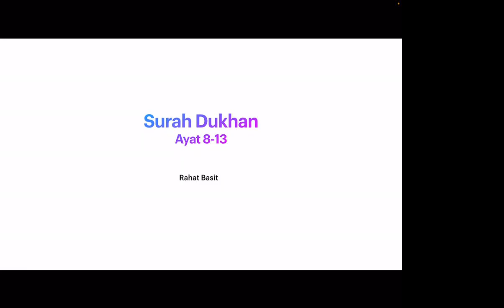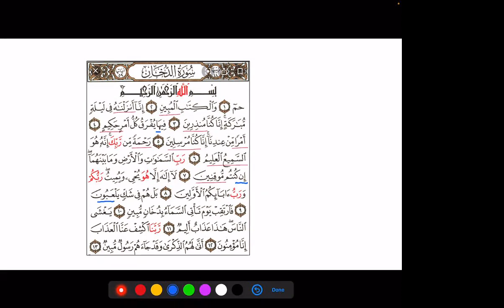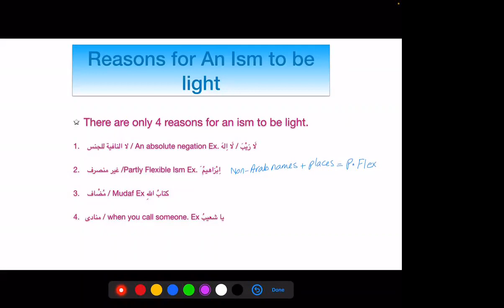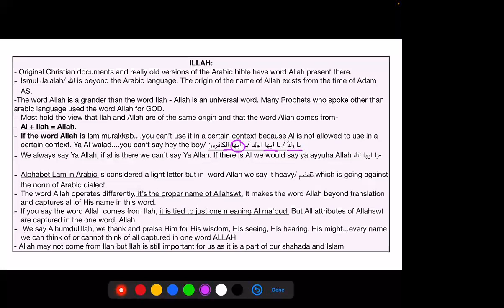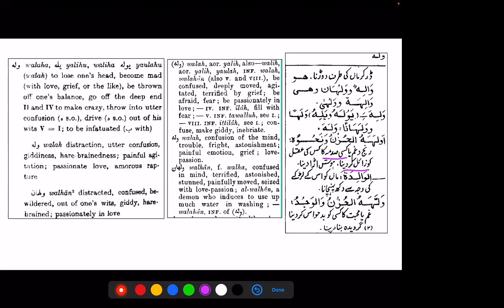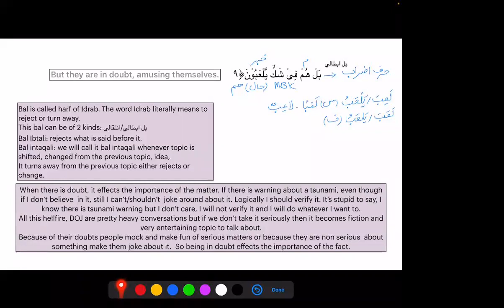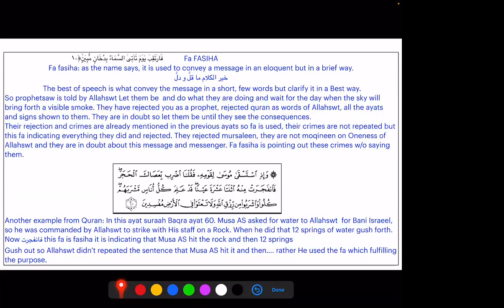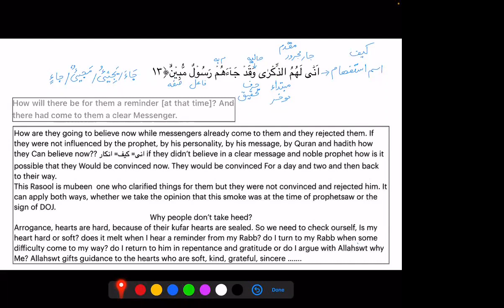Surah Dukan Ayat 8-13